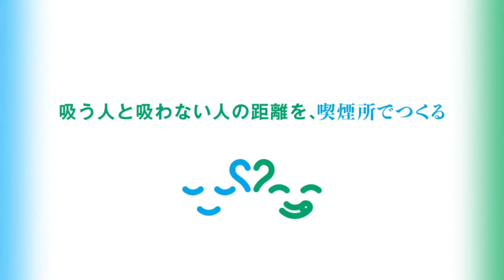【CM】JT スーシャルディスタンス ゴルゴと大悟ルゴ お前、岡山出身なのか？